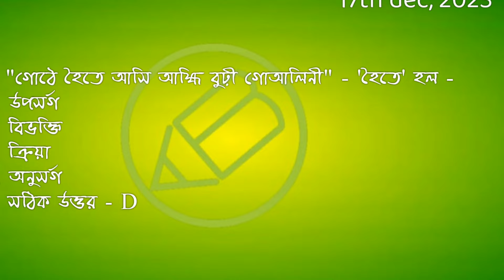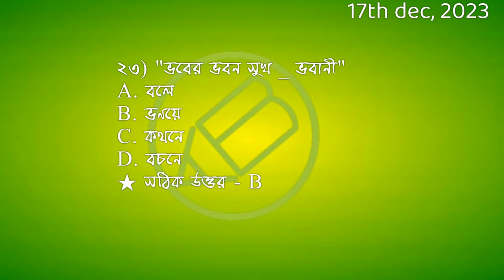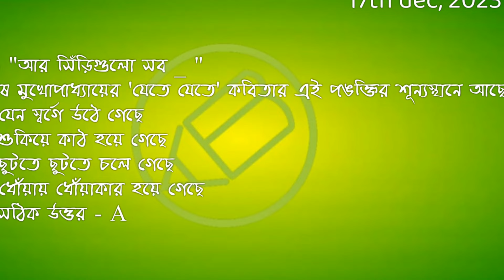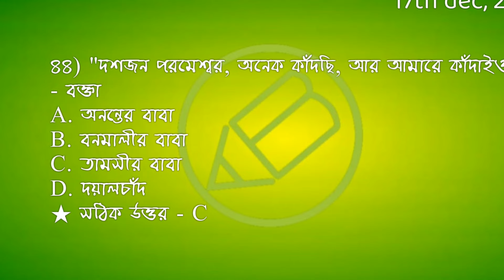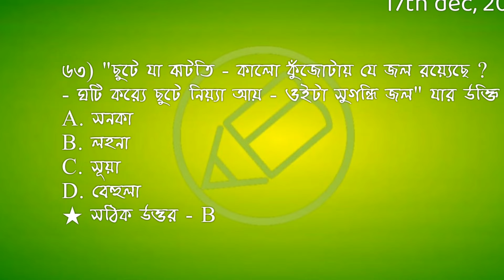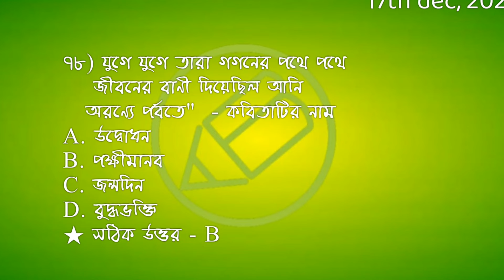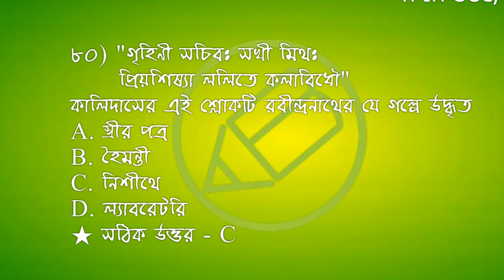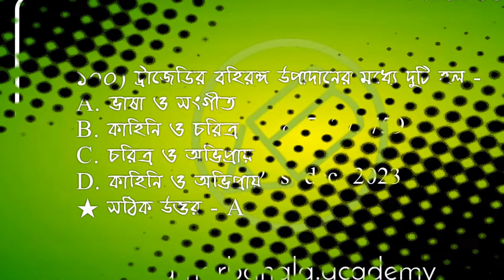WBSET 2023, Answer sheet | আমার বাংলা নেট সেট